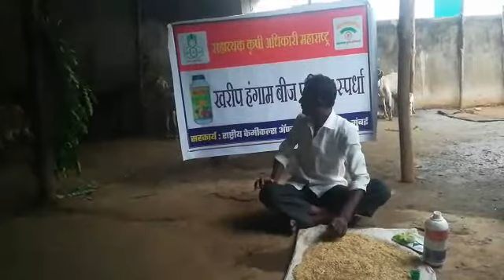रमेश नकटू बोरकर रा - ताडगाव ता - अर्जुनी /मोर जिल्हा - गोंदिया पीक - धान